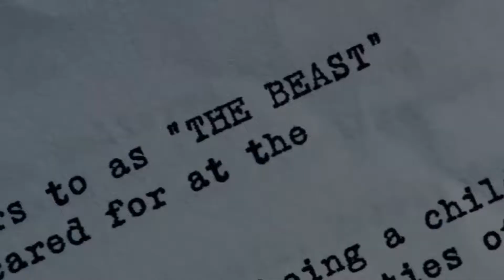GLASS: ¿La mejor de la trilogía?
Glass la ultima pelicula de este universo de Unbreakable creado por M night shyamalan, pero es la mejor de todas despues de SPLIT??
Hay muchas opiniones divididas.

ROLA DE FONDO:
Beatport | iTunes
SALUUUD!